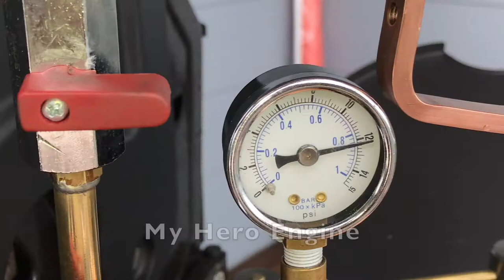Hero's steam engine lifting a weight to measure power and efficiency of this Greek aeolipile engine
Power and efficiency of Hero's engine or aeolipile has been put to the test by having it lift a weight. This is the first time in the modern era that the power and efficiency of Hero's engine have been measured, although there has been a lot of speculation.
I built a model of Hero's steam engine designed over 2000 years ago by the Greeks. The measured power and efficiency were very low. This video is a 4 minute quick presentation of video clips showing carious versions of the machines including Version 1 which was built by my grandfather 100 years ago.

This YouTube video is imbedded in the web site (HeroSteamEngine.com) presenting this work and its conclusions.  There is extensive discussion about every aspect of the build and its design with many photographs. There is also research into the history of Hero himself and his inventions described in the English translation of Hero's manuscripts in Greek.

This exposes a few myths about Hero (Heron of Alexandria).

CORRECTION: There is a typing error. Version 3 produced 0.055 Watts not 0.55 Watts. The best power output measurement with the model was 0.1 Watts or 100 milliWatts.

Extensive theoretical calculations before the model was built, suggested that it would produce 1 Watt at 600 RPM. Version 4 ran at 5400 RPM without a load, and ran at 3000 RPM lifting a weight with a small spool (circumference 25mm) but dropped to an average speed of 660 RPM under load using a large spool (80mm) on the crane and produced 0.060 Watts.   This is only 6% of predicted and it is thought that there must have been large losses due to friction and air resistance.

Efficiency was only 0.0128%,  but might have been improved with higher steam pressure. Interestingly the efficiency of the first Newcomen engine in 1712 was only 0.2%, but it led to a commercially viable engine.  See the web site HeroSteamEngine for further discussion.

Thrust or force from the escaping steam is calculated in the Appendix on the web site HeroSteamEngine.com.  At about 10-15 psi the escaping steam reaches the speed of sound and cannot go any faster. Although the velocity remains constant at higher pressure, the density of steam inside the sphere increases in direct proportion to the pressure. Since the thrust is determined by the momentum of escaping steam it is proportional to velocity times density. So the thrust continues to increase as steam pressure increases.

Several people have suggested adding a flywheel. There would be no advantage in using a flywheel because the thrust from the jets is continuous. Flywheels are used on piston engines such as steam engines and internal combustion engines to smooth out the intermittent torque produced by power strokes followed by strokes that produce no power.

My playlist about using the Boxford metal lathe has several episodes about how the model was constructed including spinning copper, flaring copper before brazing, and making various accessories and attachments for the lathe as well as overhauling several parts of the lathe.

"How to use a general engineering lathe" by Evan Lewis (evan-e-cent now evanecent).

INDEX:
00:10 Hero's engine version 1 is shown in operation. Built by my grandfather
00:27 Version 2 is running well
00:40 Version 3 with an improved boiler and large jets
01:00 Version 3 lifting a weight on a small crane
02:00 Version 4 with spherical rotor ran up to 5400 RPM
03:54 END